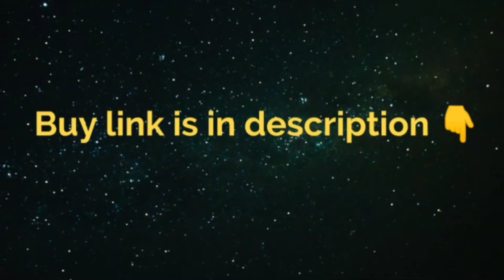Broom and dustpan set for home and office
Dear Viewers! this channel is for products of all kinds and types for product hunting,buying,purchasing and selling. Also it will disclose you all kinds of latest,innovative and technical products.